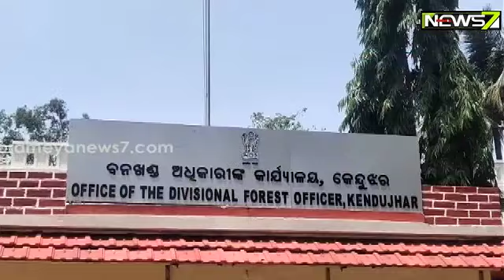କେନ୍ଦୁଝରରେ ହାତୀ ଏବଂ ମଣିଷର ସୁରକ୍ଷା ପାଇଁ ବନ ବିଭାଗ ଆରମ୍ଭ କଲା ଭଏସ ଓ ଟେକ୍ସଟ୍ ମେସେଜ୍‌